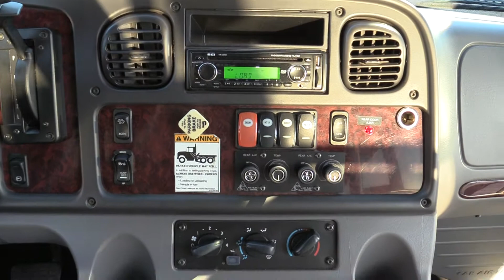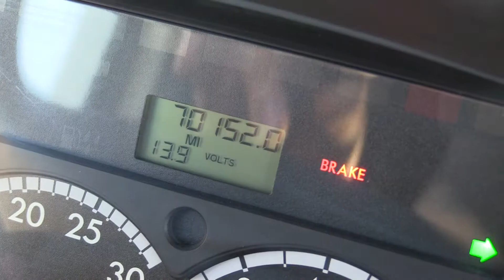Used 2014 Champion Defender Shuttle Bus SX0905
We always have a huge selection of buses At any given time we may have highway coaches, school buses, shuttle buses, wheelchair buses, commercial buses, activity buses, 4x4 buses, trolleys and more. LAS VEGAS BUS SALES!